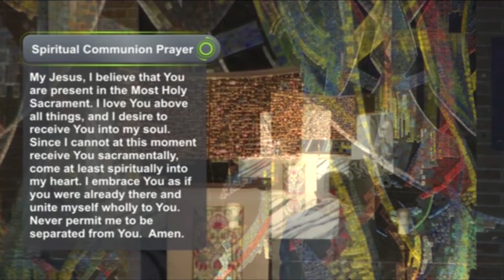Morning Reflection 5 18 2022